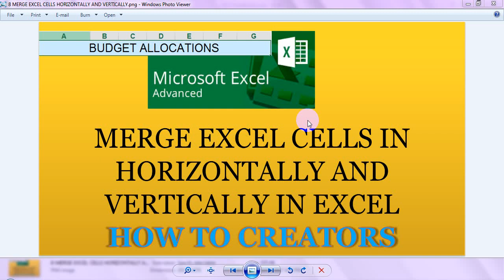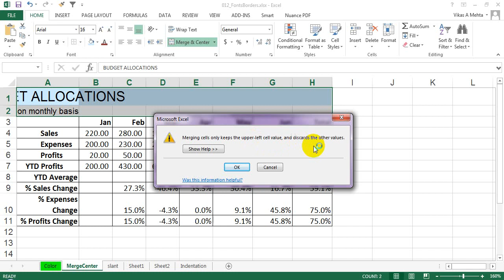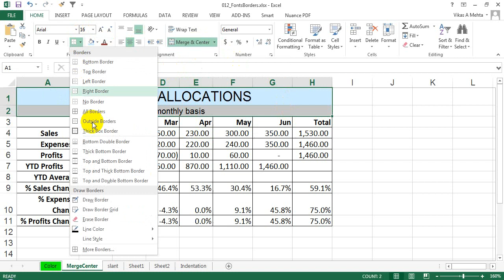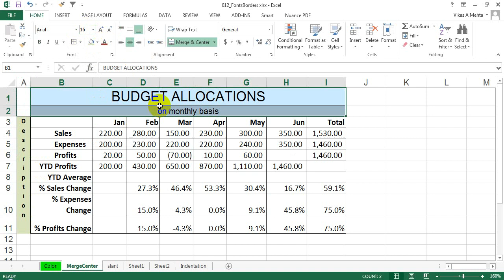HOW TO MERGE EXCEL CELLS IN EXCEL ,HORIZONTALLY AND VERTICALLY :EXCEL TUTORIALS 2016 : PART 12